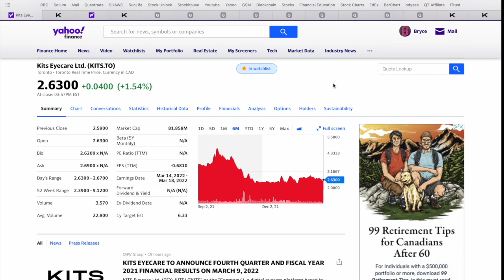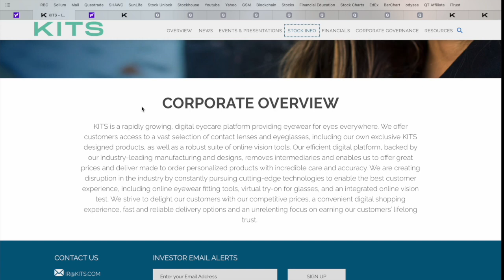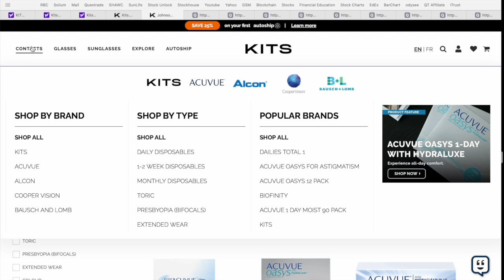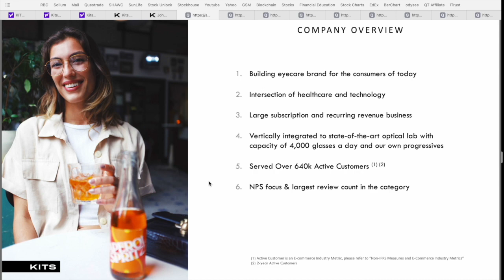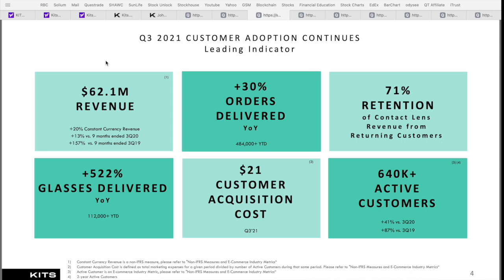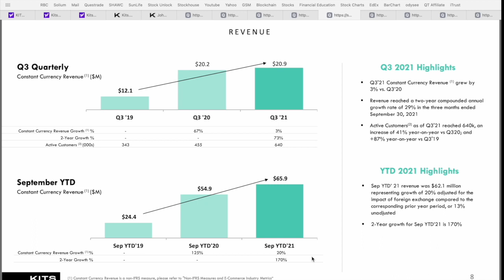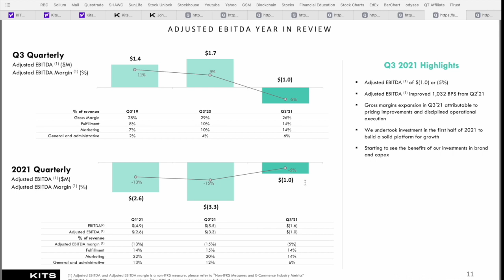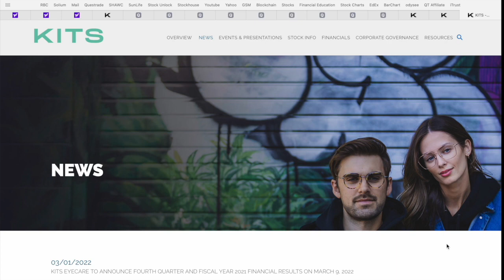Canadian Growth Stocks 2022 | Top Stocks to Watch this Week | Cheap Penny Stocks Now | Kits Eyecare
Today we are covering a High Growth stock in the North American Eyecare sector - Kits Eyecare Ltd., ticker symbol KITS on the TSX. Kits Eyecare Ltd. operates a digital eyecare platform for eyes in the United States and Canada. Kits provides contact lenses, eyeglasses, and frames; and online eyewear fitting, virtual try-on, pupillary distance measurement, and an integrated online vision test services under the KITS brand through its websites and mobile platform. Kits Eyecare operates through a network of optical e-commerce websites, including KITS.com, KITS.ca, OptiContacts.com, and ContactsExpress.ca. Let me know what you think of Enterprise Group and if you are currently holding any shares in the comment section below! 👇

This video was conducted on behalf of Kits Eyecare Ltd and paid for by north equities corp. In connection with this video, Mcnallie Money was paid $750 CAD via electronic transfer on March 3, 2022.